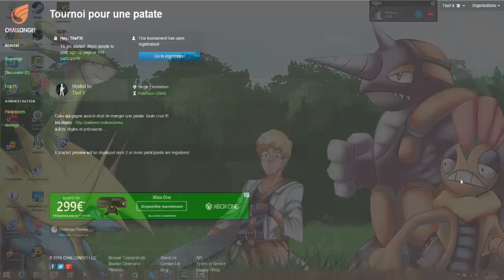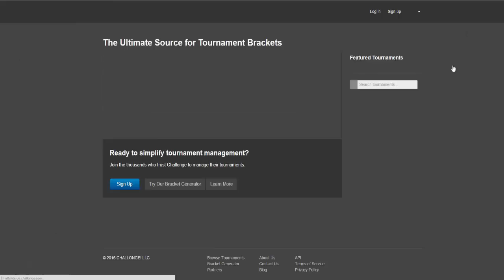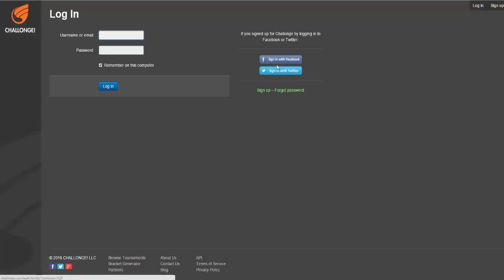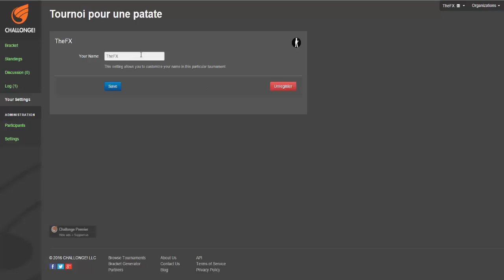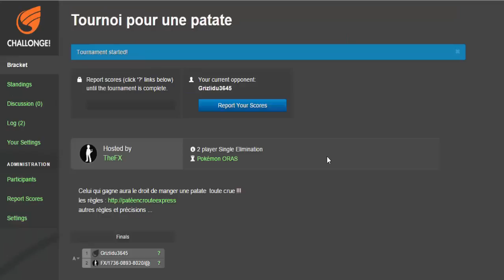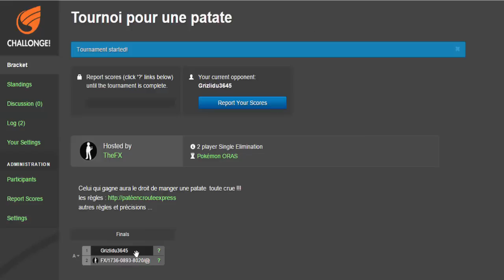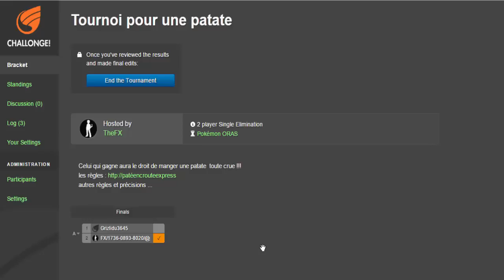ANNNONCE - SPECIAL K TOURNAMENT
Annonce d'un nouveau tournoi, coorganisé par une team de BG composée de moi même et de Vohlt en l'honneur de nos 1k et 10k abonnés respectifs o/

Les inscriptions commenceront ce Mercredi 13 Janvier et seront annoncées sur nos twitters, que je vous conseille fortement de suivre pour être au courant de l'avancement du tournoi, et pour nous faciliter la tâche (notamment vous contacter par MP en cas de problème...)

Si vous voulez avoir plus de chance d'être inscrits, n'hésitez pas à nous envoyer un mail avec votre pseudo in game, votre code ami, et un replay cartouche ou showdown à l'adresse suivante :

Ce mail ne pourra qu'augmenter vos chances d'être pris, surtout s'il y a beaucoup d'inscrits et que vous êtes sur la liste d'attente challonge !

Enjoy les gars vendez nous du rêve :D